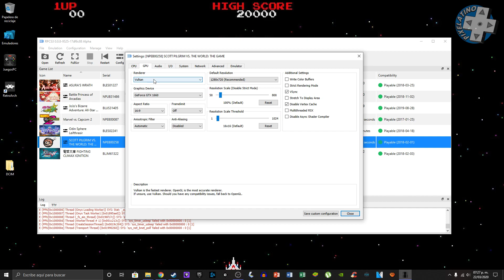Scott Pilgrim vs the World PC 720p 60fps PS3 Emulator Test i5 9600k 16ram GTX 1660 benchmark